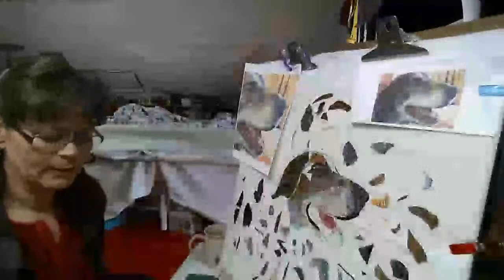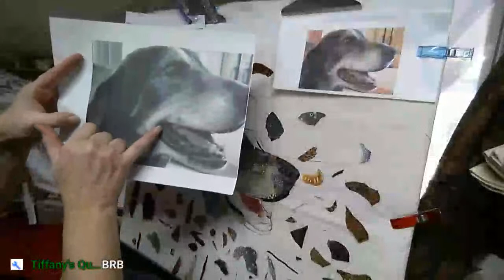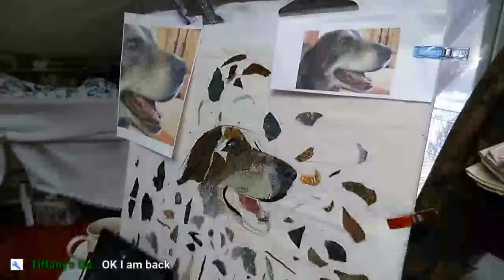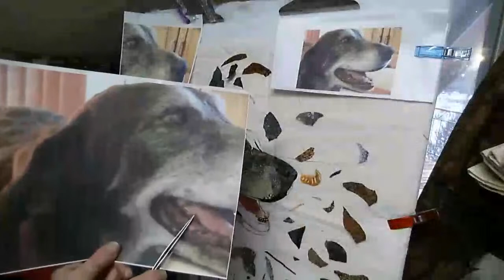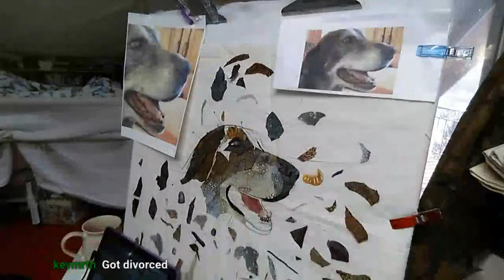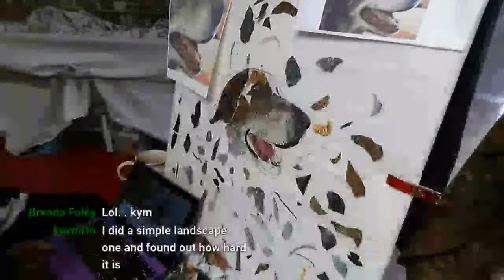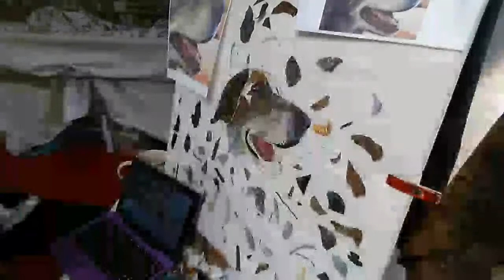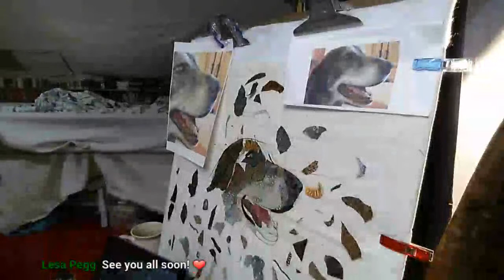Art Quilt/Quilt Collage/Cookie the dog/Watch while I try! January 10 2021 and Chat